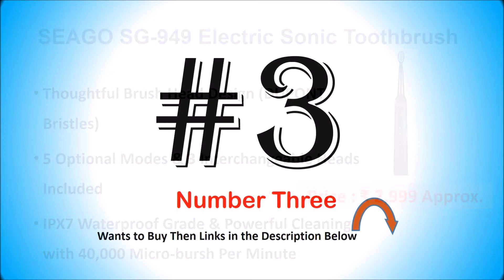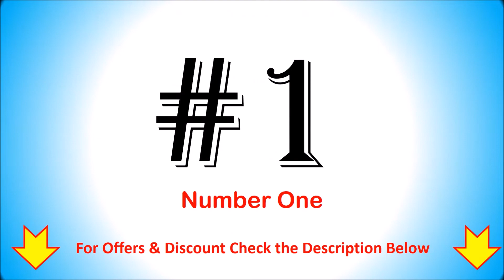Best Electric Toothbrush in India with Price 2019 | Top 10 Electric Toothbrushes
Best Electric Toothbrush in India with Price

List of Top 10 Electric Toothbrush in India

10. JSB HF127 Electric Power Toothbrush

9. BUTEFO Electric Power Toothbrush

8. Wecool Pro Electronic Sonic Toothbrush

7. Pearl White Electric Toothbrush

6. Colgate Pro-Clinical 150 Toothbrush

5. Oral B Vitality Electric Toothbrush

4. SEAGO SG-949 Electric Sonic Toothbrush

3. Philips HX8911/04 Electric Toothbrush

2. Oral B Pro 600 Cross Toothbrush

1. Fairywill Electric Toothbrush

Oral health is very important and you must take it seriously therefore you must get a Best Toothbrush to clean your teeth. Now you and find a Top 10 Best Electric Toothbrush in India because now in this advance technology you must buy a Electric Toothbrush.
Few of Searching terms of Electric Toothbrush are:
Best Budget Electric Toothbrush India
Electric Brush for Kid
Colgate Electric Toothbrush India
Orbal B Cossaction Battery Power Toothbrush
Best Toothbrush in India
MI Electric Toothbrush Price in India

Brands having Best Electric Toothbrush in India:
Oral-B, JSB, Colgate, Philips